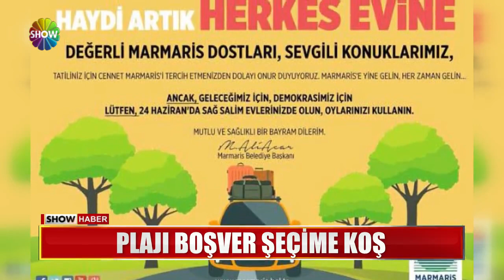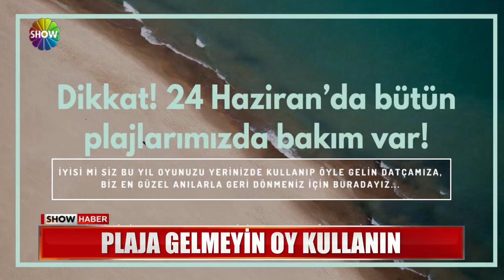Plajı boşver seçime koş